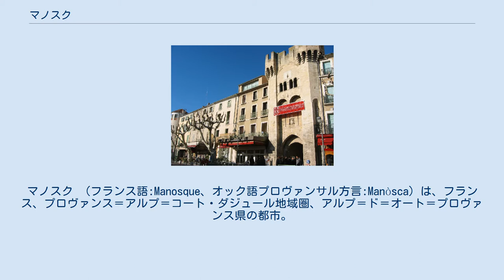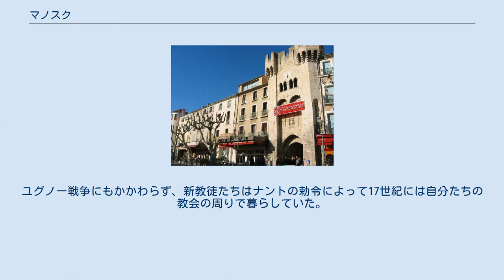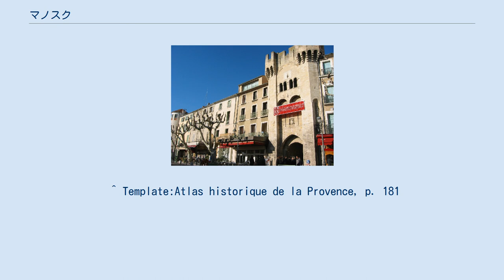マノスク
アルプ＝ド＝オート＝プロヴァンス県のコミューン
マノスク （フランス語:Manosque、オック語プロヴァンサル方言:Manòsca）は、フランス、プロヴァンス＝アルプ＝コート・ダジュール地域圏、アルプ＝ド＝オート＝プロヴァンス県の都市。
 サン＝ソヴール教会 県南西に位置するマノスクは、北をモンドール山地、西を丘陵に囲まれた、デュランス川の氾濫原上にある。
 主要な交通網が近くを通る。
オートルートA51、県道4096、グルノーブルを経由するリヨン-マルセイユ路線鉄道である。
 フォルカルキエへは約20km、シストロンとディーニュ＝レ＝バンとは55kmほどである。
 地中海性気候であるが内陸性の特徴を持つ。
冬に霜が頻繁におり、低プロヴァンス地方より寒い（1月の平均気温は4.6℃）。
夏、特に7月は高温と乾燥が激しい。
年間平均気温は12.6℃である。
年間平均降雨量は786ミリ、年間平均日照時間は2800時間である。
 ソーヌリー門 ローマ帝国時代、マノスクは地域の市場町であった。
 マノスクについて記述された最古のものは、986年に発生したサラセン人の襲撃である。
町は完全に破壊され、住民たちは周辺の5つの村へ避難していた。
村の中で最も重要なのは、モンドール山地の城、丘の上のトゥト・オールであった。
マノスクから遠く離れていたモンテギュ村は16世紀まで人が暮らしていた。
マノスク旧市街にある大理石製の板には、オスコ・デ・マノスコ（Osco de Manosco）の名で町が再建されたことが刻まれている。
 荘園の権利は、マルセイユのサン・ヴィクトル修道院、フォルカルキエ伯爵、サン＝ジャン病院の三者が1790年まで共有していた。
マノスクはプロヴァンス伯の代官区であった。
中世のマノスクは4つの区に分かれていた。
12世紀には聖ヨハネ騎士団が軍区を置いた。
13世紀のマノスクは商業が盛んで、人口は1万人近くあった。
14世紀の百年戦争の不安、戦場を離れた傭兵たちの群れが社会を脅かし、町は防衛設備を強化させた。
 1509年、地震がマノスクを襲った。
 宗教改革はマノスクである程度の成功をおさめ、一部がユグノーとなった。
ユグノー戦争にもかかわらず、新教徒たちはナントの勅令によって17世紀には自分たちの教会の周りで暮らしていた。
しかし1688年のナントの勅令廃止がこのコミュニティーに追い討ちをかけ、一部はカトリックに改宗させられ、一部は町を去っていった。
 18世紀、マノスクでは市が開催されていた。
この時代のマノスク旧市街は現在と同じ規模となり、東へ拡大していった。
マノスクは、プロヴァンス全体を大きく損なった伝染病流行に影響を受けた（1720年はペスト、1834年はコレラ）。
 フランス革命中の1791年後半、政治的クラブが結成された。
マルセイユのクラブとの抗争にマノスクのクラブは破れ、反動化した。
 騎士団の城は国有化を宣言され、競売にかけられた後取り壊された。
現在そこは広い広場となっている。
 1851年12月2日クーデター（fr）において、市長ジョゼフ・ビュイッソンはプロヴァンスにおける抵抗運動の柱となり、ディーニュに共和国臨時政府を設置した。
 20世紀初頭の大規模集落は、旧市街とその近郊に限定され、マノスクの人口は1950年代から1970年代までの間に4倍となった。
 デュランス川の沖積平野は肥沃な農業地帯で、穀物（コムギ）、果樹（リンゴ、モモ）が栽培される。
オリーブ畑、ブドウ畑が広がる。
 マノスクでは重工業が行われていない。
化粧品製造業（ロクシタン）、食品製造業（オリーブオイル抽出）、石油と天然ガスの地下貯蔵が産業としてあげられる。
1969年以来、デュランス川の水を利用した水力発電所が市内に置かれている。
 ^ Template:Atlas historique de la Provence, p. 181